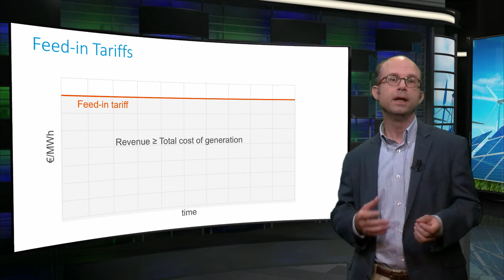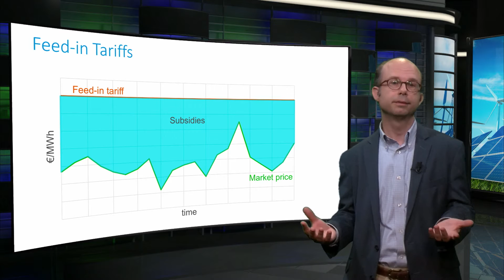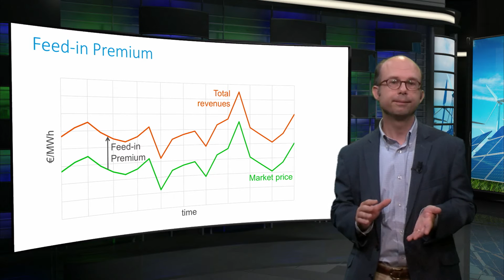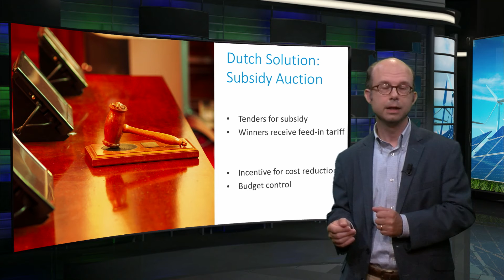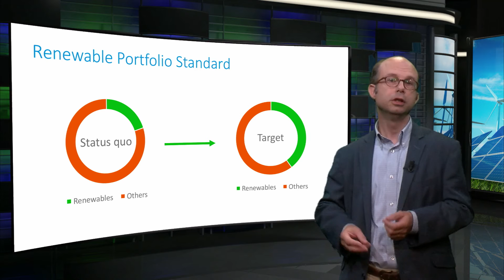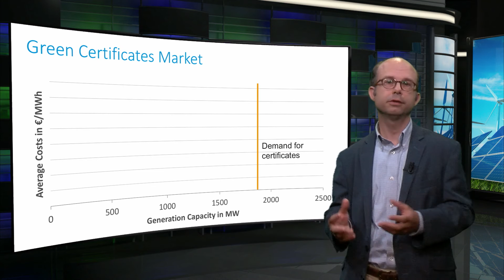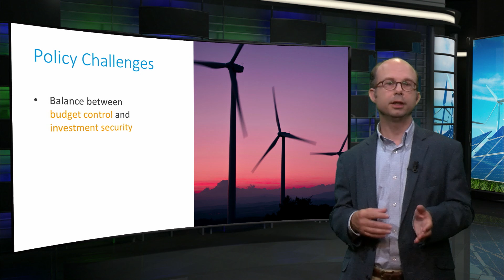Renewable Energy Policies - Sustainable Energy - TU Delft